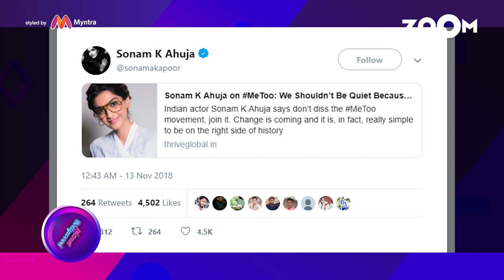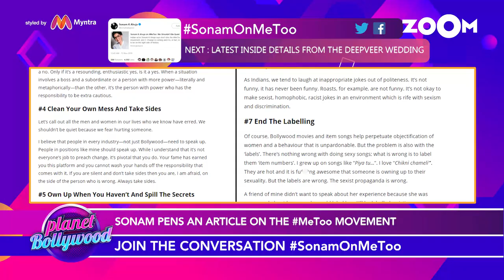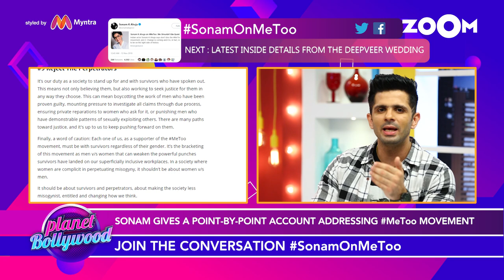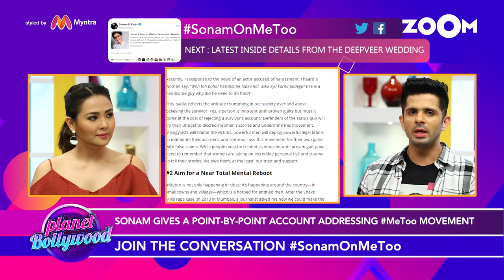Sonam Kapoor Ahuja APPEALS people to join the MeToo movement! | Bollywood News